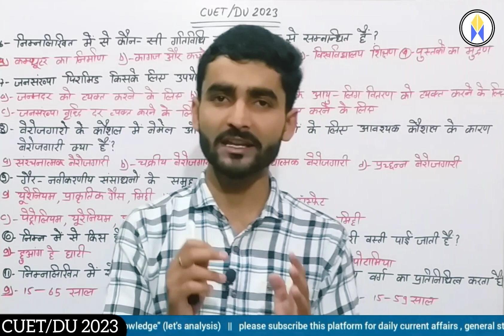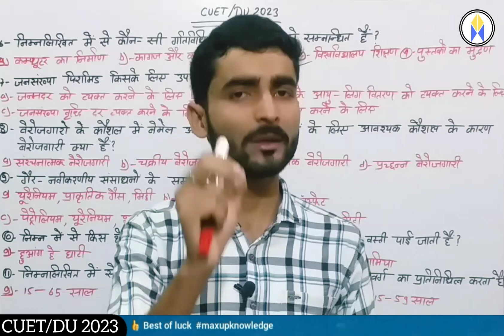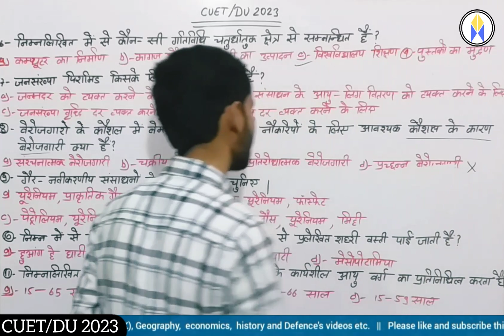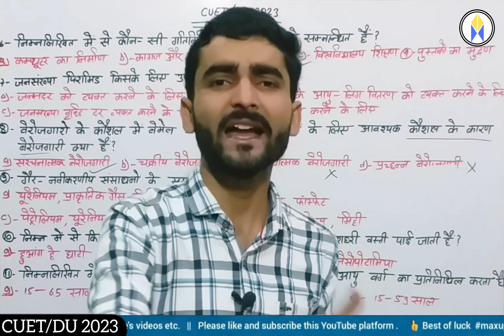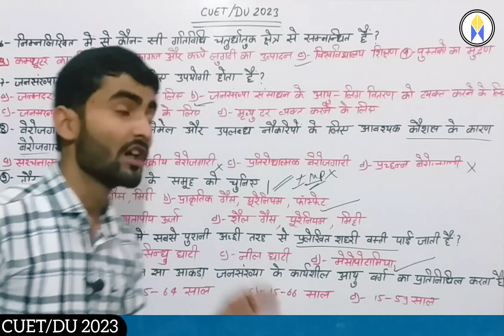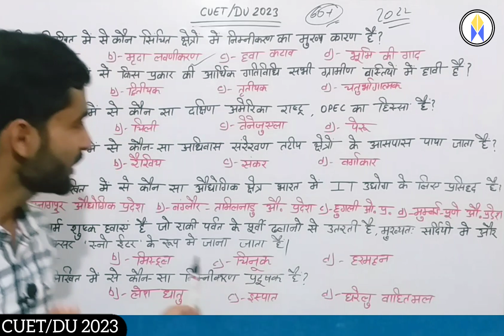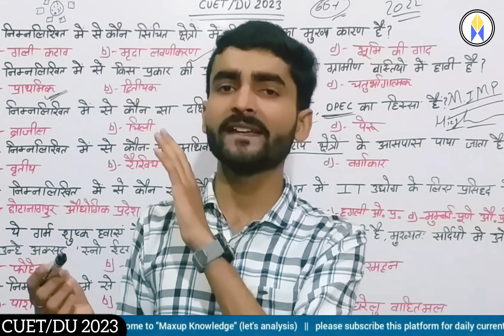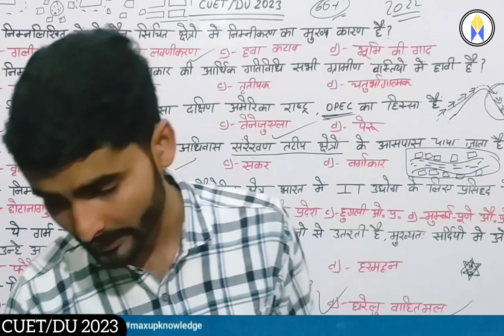L2:cuet/du 2023 || cuet/DU geography preparation || hindi/English || mission cuet | maxup knowledge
L2: cuet/du 2023 || cuet/DU geography preparation || hindi/English || mission cuet